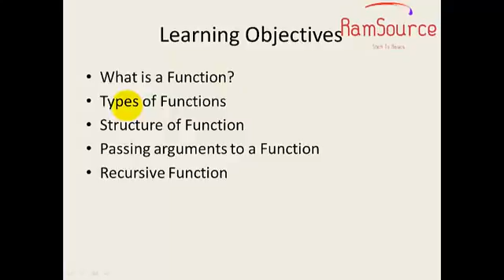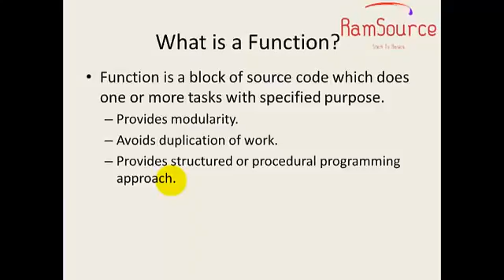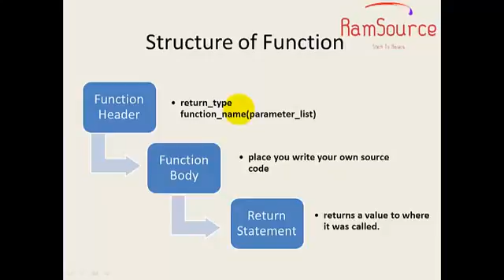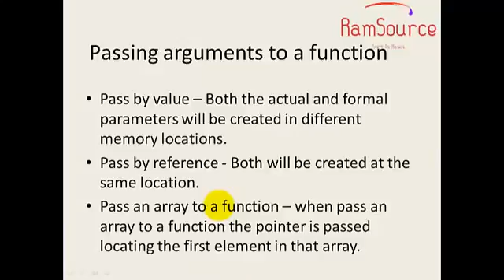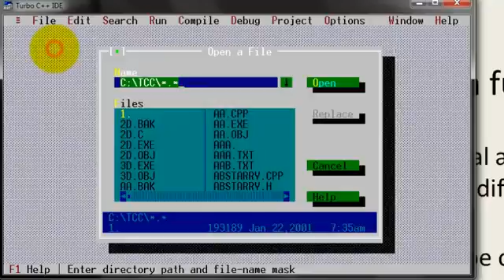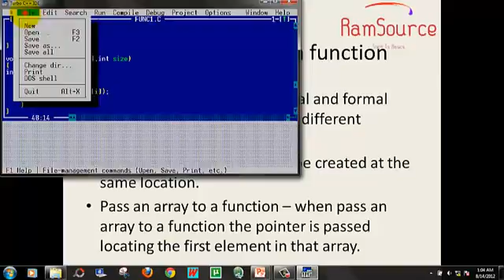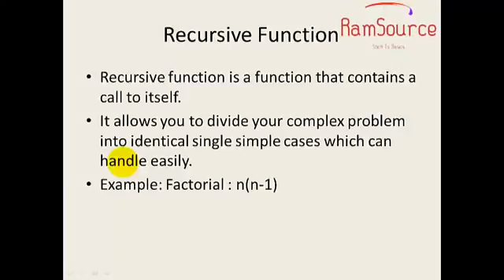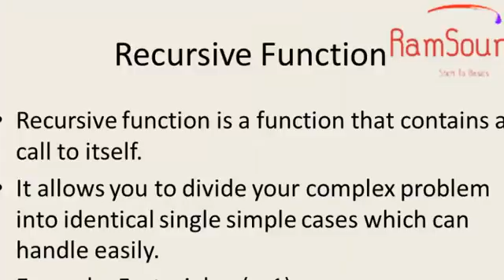What is a function in C program